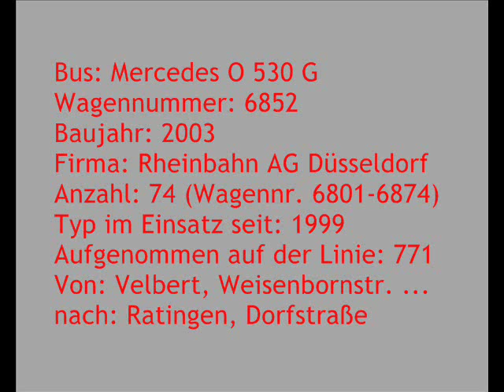[Sound] Bus MB O 530 G | #6852 | Rheinbahn AG Düsseldorf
Bus: MB O 530 G
Wagennummer: 6852
Baujahr: 2003
Firma: Rheinbahn AG Düsseldorf
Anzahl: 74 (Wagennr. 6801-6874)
Typ im Einsatz seit: 1999
Aufgenommen auf der Linie: 771
Von: Velbert, Weisenbornstraße ...
nach: Ratingen, Dorfstraße

Die Rheinische Bahngesellschaft AG Düsseldorf (seit 2005 Rheinbahn AG) beschaffte zwischen 1999 und 2004 insgesamt 74 Citaro Gelenkbusse vom Typ MB O 530 G.

Sie ersetzten Busse des Typs MAN SG 242, MB O 305 G und MB O 405 G.
Mit Auslieferung der MAN NG 363 (A23) zum Jahreswechsel 2013/2014 wurden die älteren Citaro Gelenkbusse der Baujahre 1999 und 2000 ausgemustert.
Mit der Indienststellung der Solaris Urbino 18 IV erfolgte ab Herbst 2018 bis 2019 die Ausmusterung der restlichen O 530 G.

Dieser Bus wurde im Jahr 2019 an die Fa Starkenburger NB Personal & Dienstleistungs GmbH & Co. KG, Weiterstadt (Landkreis Darmstadt-Dieburg) verkauft (HP-HQ 885, ab 2020 unter DA-SZ 1105). Im Jahr 2021 wurde der Bus ausgemustert.